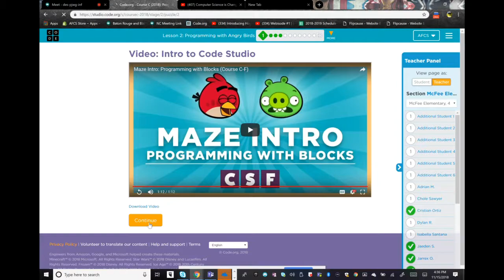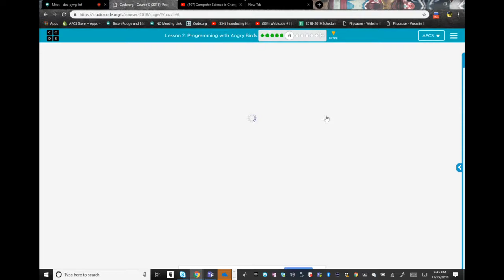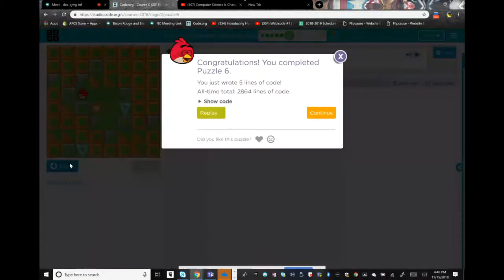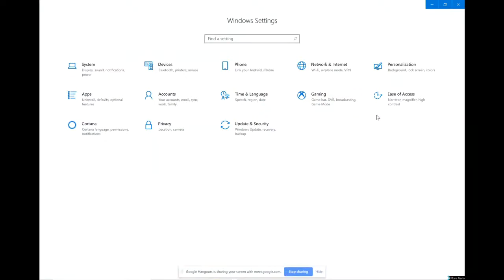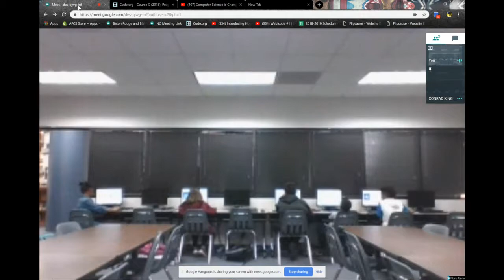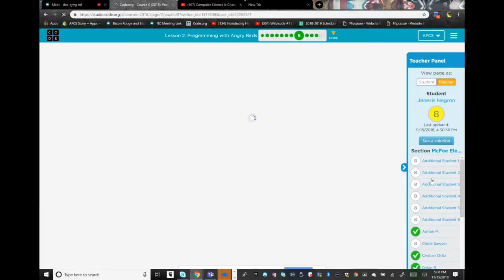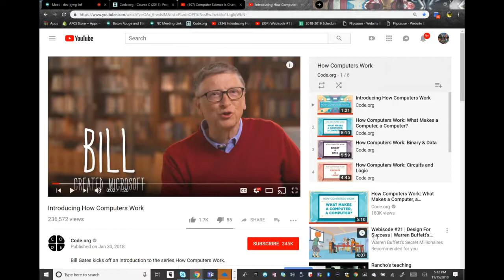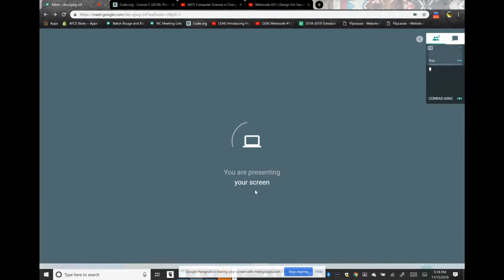Marion Boyd AFCS Class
AFCS Class Marion Boyd